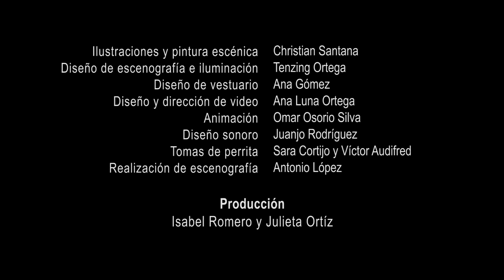Rooms to the ocean Promocional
Promocional de la pieza escénica "Rooms to the ocean", basada en la obra pictórica de Ewdard Hopper. Con Julieta Ortíz. Dirección escénica: Isabel Romero